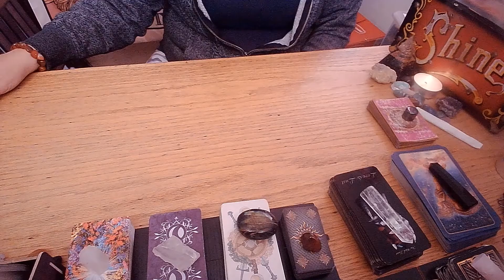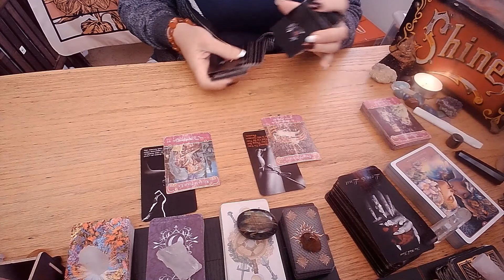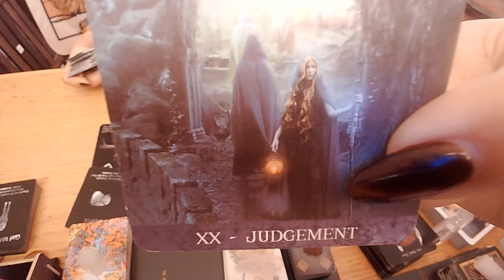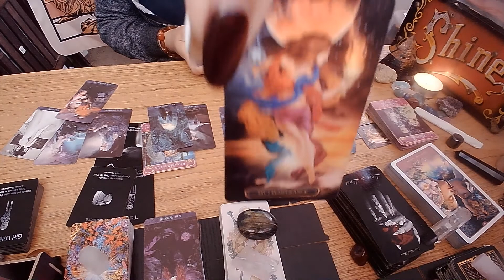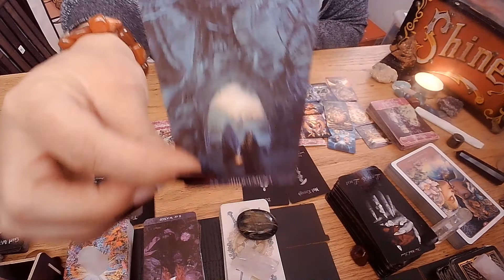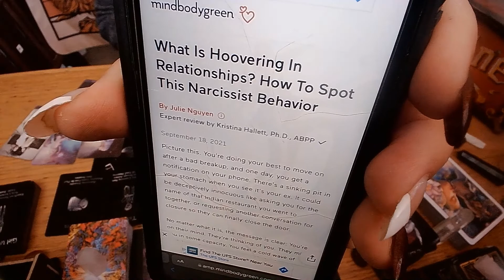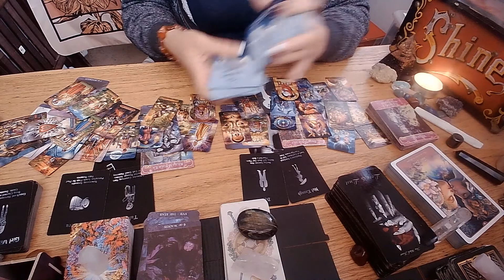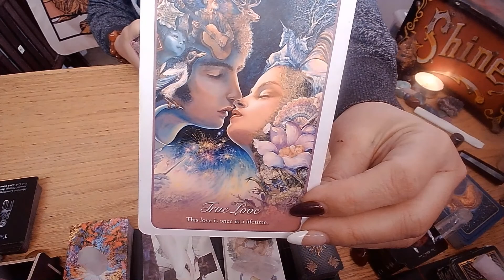Aquarius General Love Read: Hoovering is NOT just a vacuum!